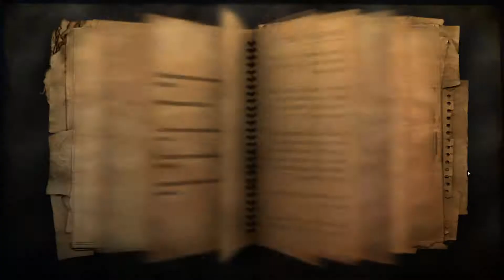4# Far Cry 2 - Kumpel nie może wstać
🔥Witam w kolejnej serii na moim kanale FarCry 2.

Far Cry 2 jest oficjalną kontynuacją wydanej w 2004 roku i bardzo wysoko ocenianej przez graczy strzelaniny. Akcję ponownie obserwujemy z perspektywy pierwszej osoby, dowolnie przemieszczając się po przygotowanych przez producentów mapach i staczając walki z wyjątkowo inteligentnymi przeciwnikami. Jednym z podstawowych elementów odróżniających opisywany sequel od pierwszej części Far Cry’a jest całkowita zmiana lokalizacji rozgrywanych misji. O ile w poprzedniej odsłonie serii była to tropikalna wyspa, o tyle przedstawione w kontynuacji wydarzenia rozgrywają się w Afryce. Badamy więc między innymi sawanny, pustynie oraz nieliczne dżungle i lasy.

🔥 Jeśli chcesz mnie wesprzeć w tym co robię wystarczy zostawić like 👍 pod filmem oraz komentarz 💬.

Zapraszam również do moich social mediów! 😎

💌 Jeśli chcesz się ze mną skontaktować, zapraszam na e-mail📭